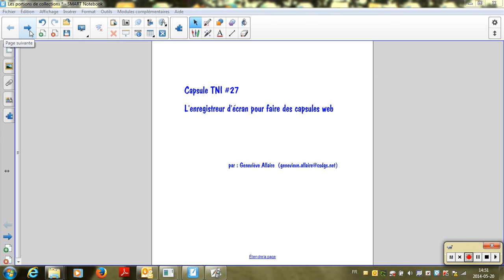capsule TNI#27 Enregistreur écran Smart Notebook